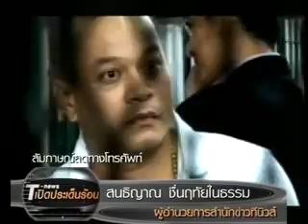เปิดประเด็น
เปิดประเด็นร้อนประจำวันที่ 16 มีนาคม 2554